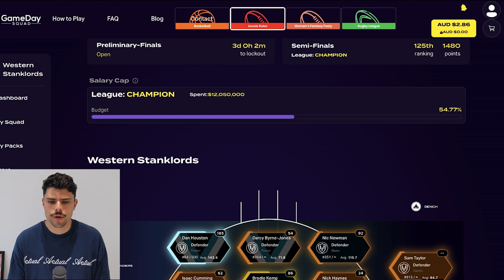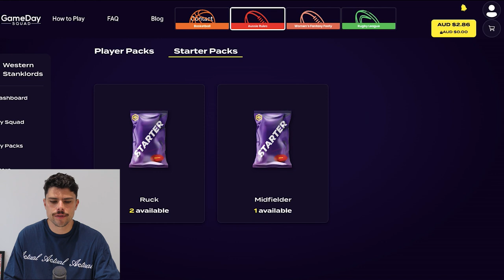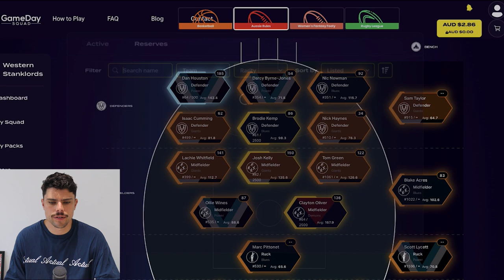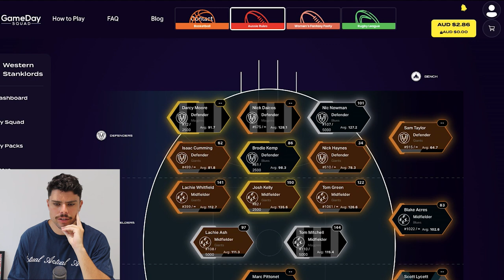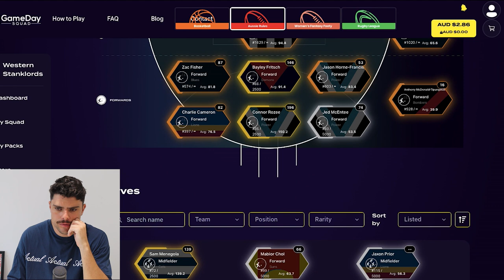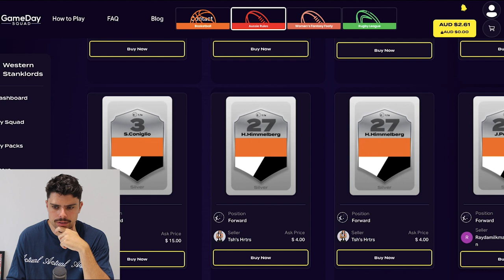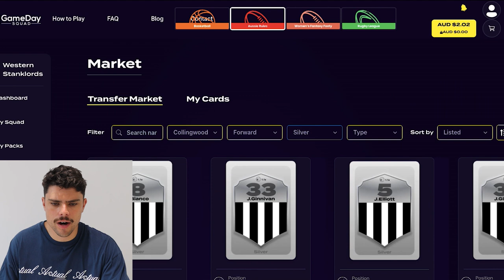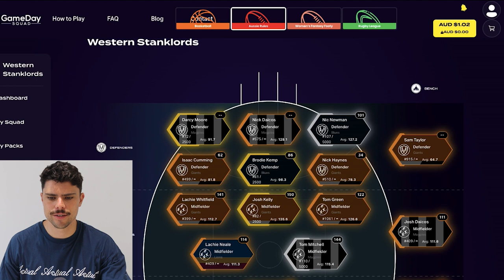NICK DAICOS returns for the Prelims! (AFL GDS)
Nick Daicos returns to my side for the 2023 AFL Prelim finals.

AFL Men's True Footy League Invite Code: AFL0INT1